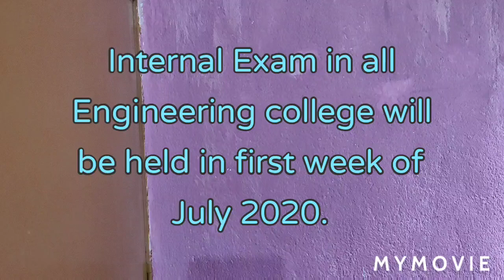AKU news# Mid- Semester Exam of Even Semester of AKU will be held in first week of July#aku exam2020